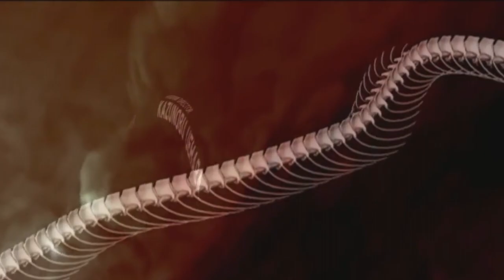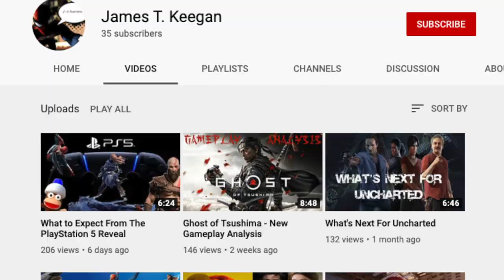It's Time For A Great Spy Video Game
From Spaghetti Westerns (Red Dead), to Samurai Films (Ghost of Tsushima), to Mobster Movies (Mafia) all having their own video game homage, there's one genre that has yet to receive the video game love letter it deserves. The Spy Genre.